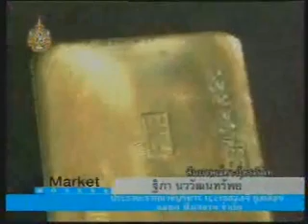YLG on Market Mover 26/08/54